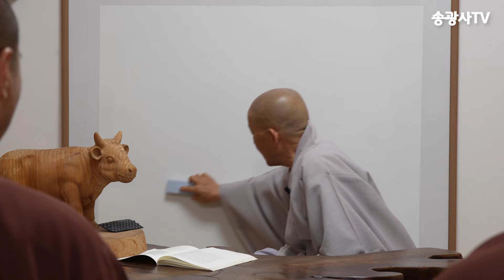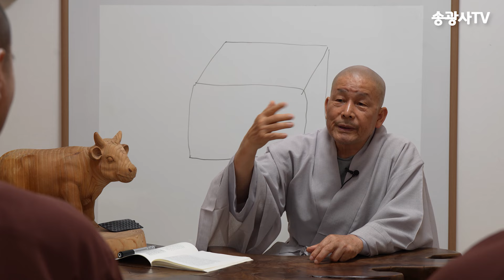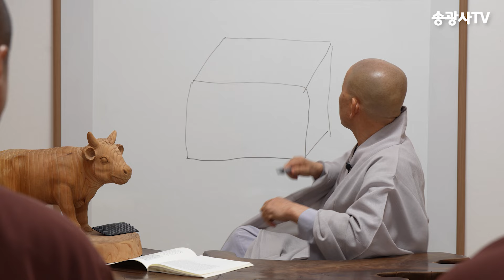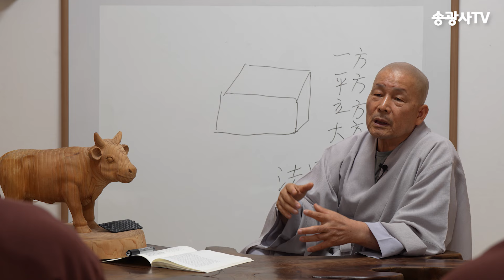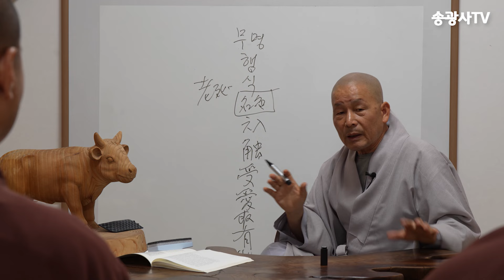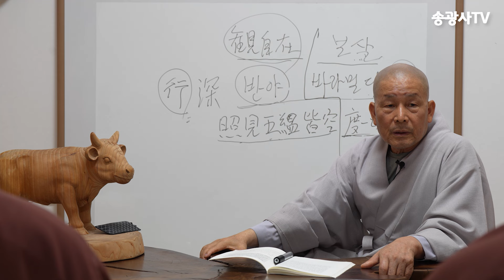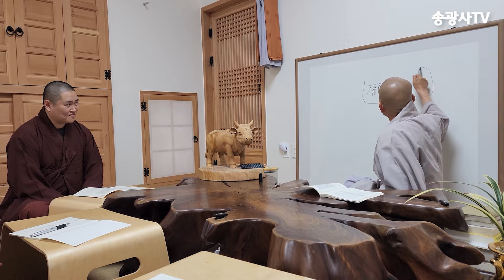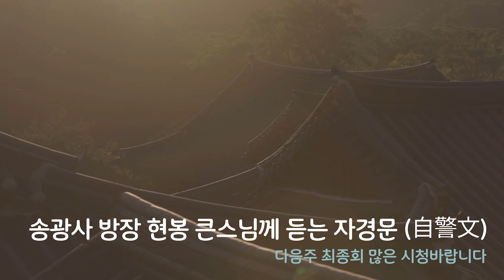송광사 방장 현봉 큰스님께 듣는 자경문 17부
자경문 ( 自警文 )

고려의 야운(野雲) 지음. 수행자가 스스로 경계하고 지켜야 할 것을 적은 글.

조선 태조 6년(1397년)에 흥천사 상총선사가 태조의 뜻에 따라서 "초발심자경문"을 배우는 것을 모든 사찰의 청규법(淸規法)으로 정하여 시행한 이래로 오늘날까지 무려 600년 넘게 승려 교육의 기본 교과서로 이용되어 왔다. 먼저 '계초심학인문'에는 불교에 입문한 초심 학인이 알아야 할 예의 범절과 수행에 관한 내용이 실려 있는데, 크게 계초심학입문(誡初心學入文)이 있습니다. 그리고 '발심수행장'에는 수행의 중요성과 방법 등이 기술되어 있으며, 사욕고행(捨欲苦行)과 사문출가(沙門出家)와 일생근수(一生勤修)의 내용으로 요약된다. 그리고 '자경문'에는 수행하는 출가 대중이 알고 지켜야 할 법규가 기술되어 있습니다.

송광사 방장 현봉 큰스님께 듣는 자경문은

매주 화요일 09:00 총 16부로, 1부씩 업로드 될 예정입니다. 감사합니다.